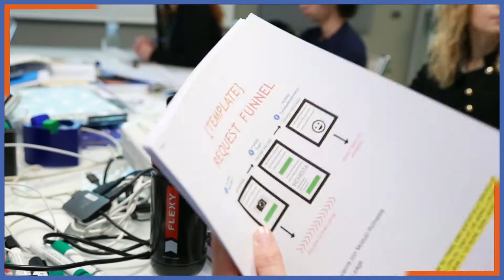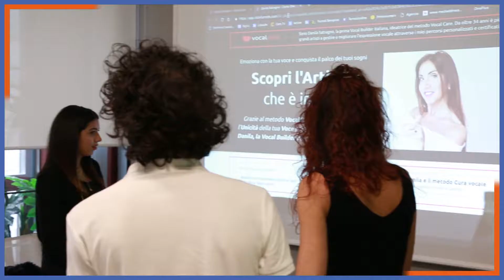FunnelBoost48 con Danila Satragno